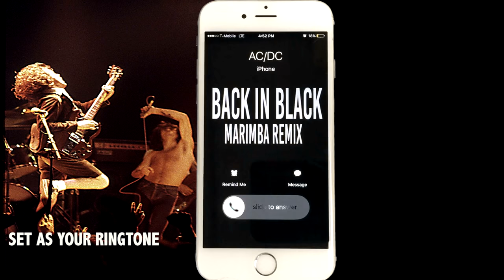AC/DC Back in Black Marimba Remix Ringtone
Enjoy Marimba Remix of Back in Black (by AC/DC).